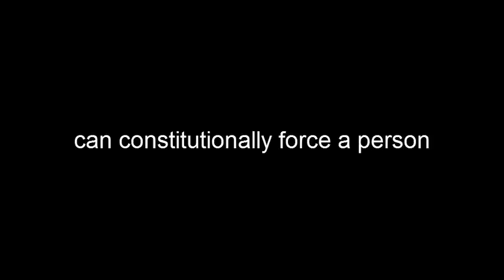Abington School District V. Schempp- Final